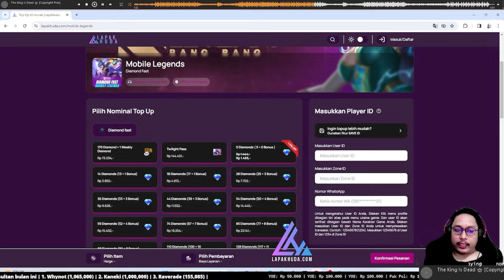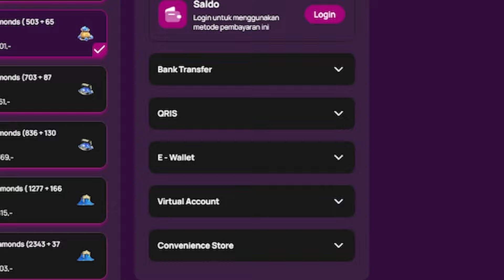CHOU TITAN HYPER 6 IMMORTAL 35 STACK KOCAK BANGET HERO COST 1 GENDONG BANGET !! MAGIC CHESS